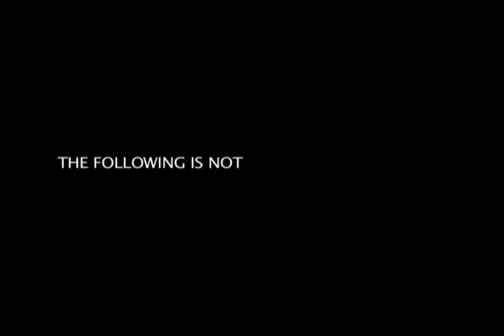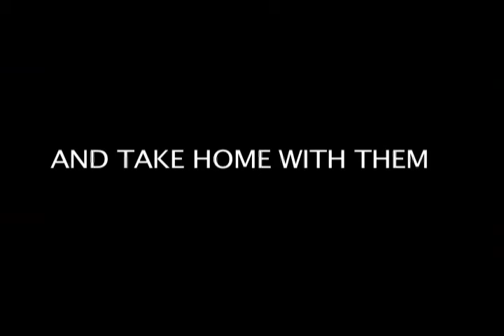D Co 140th AVN trailer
Short video of pre-deployment, through deployment of Company 140th